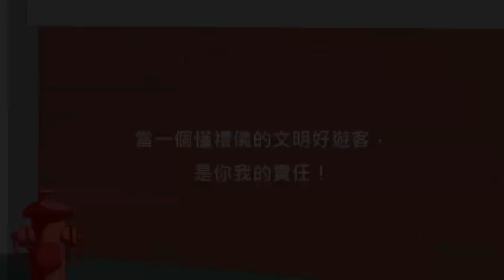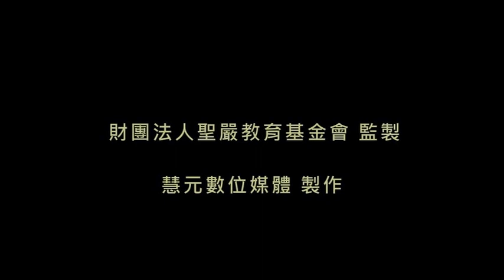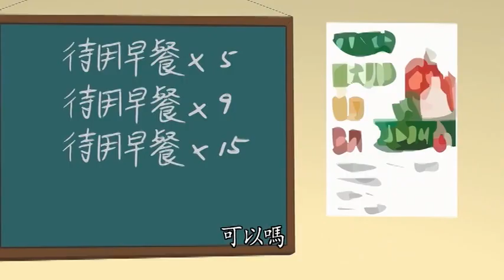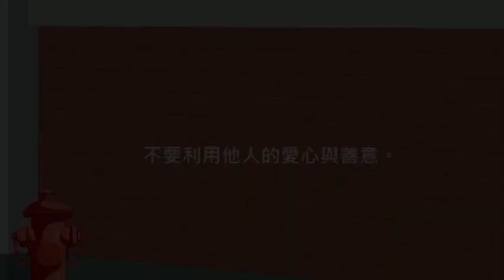心靈環保 兒童生活教育動畫卡通3 D1-4 法鼓山 財團法人聖嚴教育基金會 提昇人的品質 建設人間淨土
「心靈環保」的意思是指對環境衛生的保護，以及人類生存空間的維護。因為環境的污染是由人造成的，不但污染物質環境更是污染精神環境。
因此，我們討論環境的污染，就必須從根源著手，也就是要從「心靈」開始。

「心靈環保」指出了什麼是人正確的價值觀念，說明人生的責任是盡職盡分，人的功能是從奉獻中成長，人的意義是隨時消融自我而經常喜悅自在，人的生命是融入無限的時空而又超越無限的時空。
如果這些我們都清楚了，就不會茫然無序、空虛無聊。正確的人生觀與良好的品格需要從小培養。本會承各界人士傾囊捐助，敬將 聖嚴師父所倡導的「心靈環保」內容製作成動畫DVD，希望透過動畫活潑生動的演出，讓孩子們能瞭解「心靈環保」的意義，並能從生活中實踐，讓我們的社會重新回後單純有禮、人心向善的美好境界。

財團法人聖嚴教育基金會

1. 郵政劃撥方式
郵政劃撥帳號︰19960123
戶名︰財團法人聖嚴教育基金會

2.國內電匯方式
銀行名稱︰台灣銀行/仁愛分行
銀行代號︰004
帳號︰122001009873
(匯款後，敬請將匯款單傳真至本會)

地址︰基隆市七堵區南興路148號

300新竹市北區北大路346號13F之1